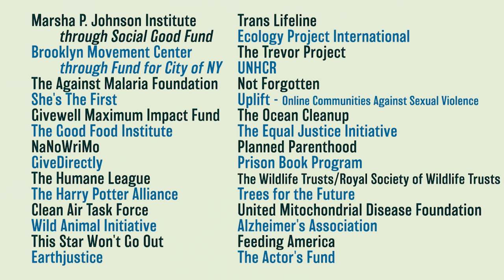How Much Money Vlogbrothers Makes from YouTube (...and where it goes)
In which John puts on a suit for the Bank of Nerdfighteria's semiannual report. The 15th Project for Awesome begins Feb. 25th at noon. is your home for info on submitting p4a videos, getting the graphic assets you need, and much more.

If you can join the matching fund, please fill out this google form

The amazing educational creators who received grants from the ad revenue you generated by watching videos like this one:

Topics discussed in this video include how much money we're making from YouTube, where it goes, and the 2022 Project for Awesome.